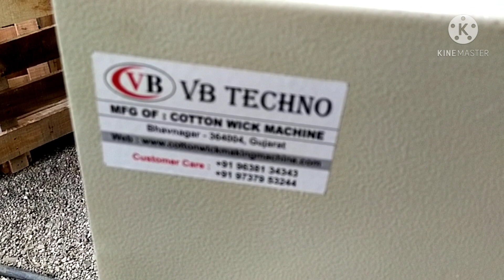8G High Speed Fully Automatic Long Cotton Wick Machine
We are the leading manufacturer of 8G High Speed Fully Automatic Long Cotton Wick Machine
NOTE : NO BUY BACK, NO EMI
MODEL : 8G High Speed
SEIMENS CONTRLLER
Cotton length : 2" , 3",4" as per the customer requirements
MACHINE SPEED : INCREASE OR DECREASE AS PER THE CUSTOMER REQUIREMENTS
PRODUCTION ; 8 TO 10KGS IN 8HOURS
Power Required :. 0.25HP MOTOR SINGLE PHASE

VB TECHNO
PLOT NO 814, NEAR PRANAMI GHARGHANTI,
CHITRA GIDC, BHAVNAGAR - 364004, GUJARAT, INDIA